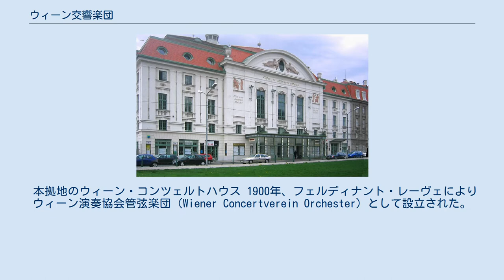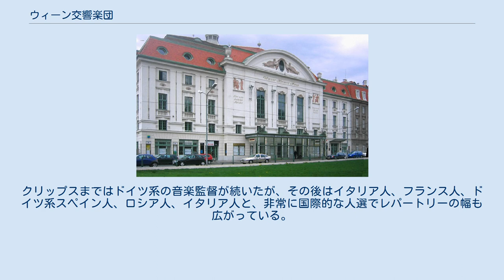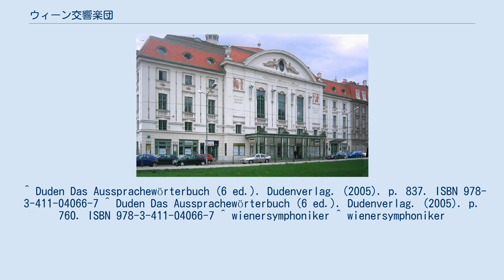ウィーン交響楽団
ウィーン交響楽団（ドイツ語: Wiener Symphoniker['vi:nɐ zʏm'fo:nikɐ] ヴィーナ・ズュムフォーニカ、英語: Vienna Symphony Orchestra : VSO）は、オーストリア・ウィーンに本拠を置くオーケストラである。
 本拠地のウィーン・コンツェルトハウス 1900年、フェルディナント・レーヴェによりウィーン演奏協会管弦楽団（Wiener Concertverein Orchester）として設立された。
 1903年2月11日、ムジークフェラインザールにおいて、レーヴェ指揮によりブルックナーの交響曲第9番の初演を行った。
1913年、本拠地をウィーン・コンツェルトハウスとし、1919年、ウィーン・トーンキュンストラー管弦楽団と合併、1933年、現在の名称となった。
 1920年代、ラジオ放送開始によりコンサートの聴衆数を減らしたが、1938年のオーストリア併合においても存続し、ナチス政権の「文化管弦楽団」政策（Kulturorchester (独語版)）に組み入れられ、1944年9月1日にオーケストラが消滅するまで、ナチス政権の宣伝目的のため、軍需工場の中での演奏という任務に従事させられた。
 1945年9月16日、第二次世界大戦後最初の演奏会が開かれ、マーラーの交響曲第3番が演奏された。
 そして、ヨーゼフ・クリップスの指導により、10年間の空白を埋め、現代のレパートリーを回復させ、1946年夏、初めてブレゲンツ音楽祭に参加した。
 1946年から、当時の首席指揮者ではなかったがヘルベルト・フォン・カラヤン指揮による「カラヤン・チクルス」が始まり、ヨーロッパや北アメリカのツアーを行った。
 カラヤンは1960年代初頭にかけて合計150回以上の演奏会を指揮し、同団の戦後の飛躍をもたらした。
ただし、カラヤンとはベルリン・フィル、ウィーン・フィル、フィルハーモニア管と比べて極めて少ない録音しか残されなかった。
それでも、ソヴィエトからセンセーショナルに西側に登場したばかりのスヴャトスラフ・リヒテルとカラヤンの世紀の共演として話題を呼んだドイツグラモフォンのレコーディング（チャイコフスキーのピアノ協奏曲第1番）では、ベルリン・フィル、ウィーン・フィルが共に使えず（前者はソヴィエト政府がリヒテルの西ベルリン入りに難色を示し、後者は専属関係にあり同月にカラヤンの「トスカ」セッションを組んでいたデッカ社が難色を示した）珍しくバックに起用され、二大名門オケに代わっての力演を披露、これは今なお名盤としてロングセラーを続けている。
 1959年、バチカンで教皇ヨハネ23世の前で、ヴォルフガング・サヴァリッシュ指揮による演奏会を行った。
 サヴァリッシュの下では、1962年のアン・デア・ウィーン劇場の復興演奏会、1964年のアメリカ・ツアー、1967年のアメリカ・日本ツアーが行われた。
 サヴァリッシュの後、クリップス、カルロ・マリア・ジュリーニが首席指揮者となった。
1980年代、ジョルジュ・プレートルが首席指揮者となり、フランス音楽のレパートリーとともに、コンサートの数も増やした。
 1990年代初期、ラファエル・フリューベック・デ・ブルゴスが首席指揮者となり、スペイン音楽も多くレパートリーに取り入れた。
1997年、ウラジーミル・フェドセーエフが首席指揮者に就任した。
2005年からはファビオ・ルイージが首席指揮者を務めている。
クリップスまではドイツ系の音楽監督が続いたが、その後はイタリア人、フランス人、ドイツ系スペイン人、ロシア人、イタリア人と、非常に国際的な人選でレパートリーの幅も広がっている。
 ^ Duden Das Aussprachewörterbuch (6 ed.). Dudenverlag. (2005). p. 837. ISBN 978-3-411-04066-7 ^ Duden Das Aussprachewörterbuch (6 ed.). Dudenverlag. (2005). p. 760. ISBN 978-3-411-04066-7 ^ wienersymphoniker ^ wienersymphoniker